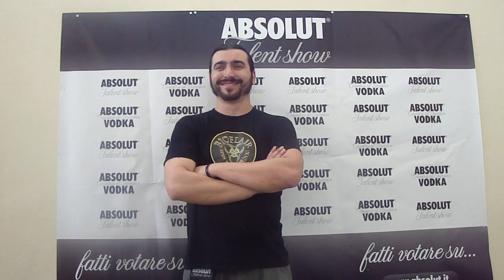luca-morelli-intervista.avi.MP4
absolu-talent show intervista 3-05